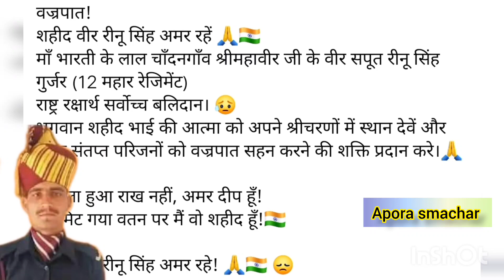राजस्थान का जवान रीनू सिंह गुर्जर शहीद || Shahid Rinu Singh Gurjar।।Apora smachar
राजस्थान का जवान रीनू गुर्जर शहीद ।। Shahid Rinu Singh Gurjar

Shahid Rinu Singh

Shahid Jawan Rinu Singh Shahid Jawan Renu Gujjar

Shahid Jawan Rinu Gujjar

Karauli

U